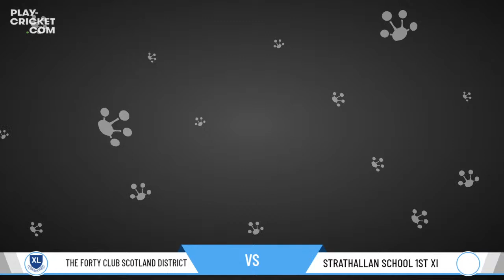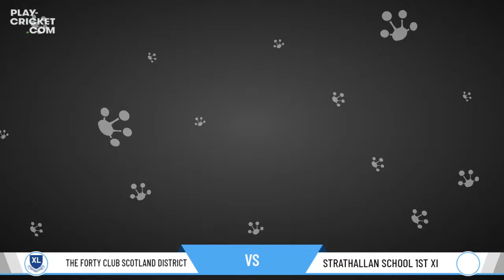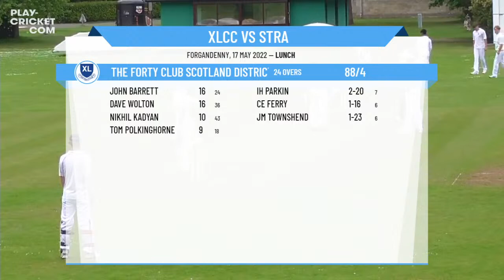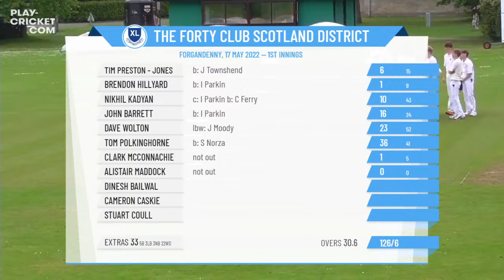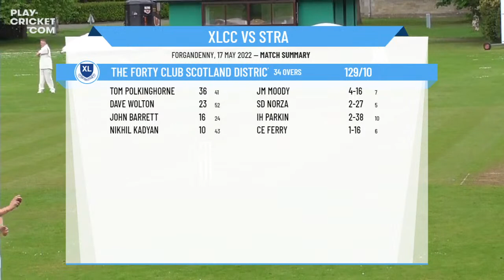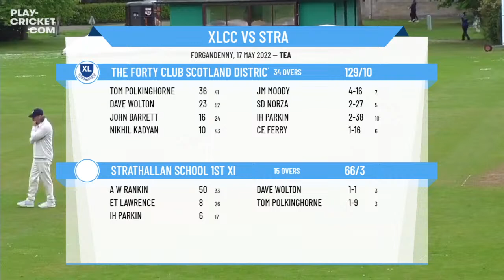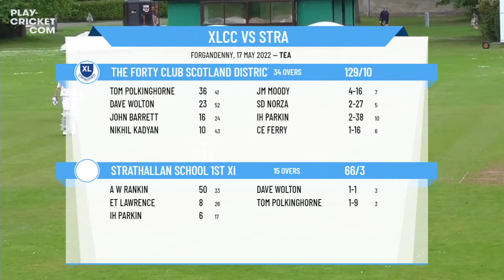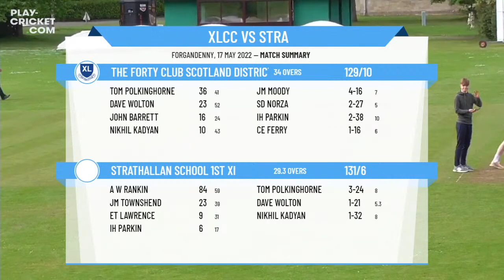ECB Friendly - The Forty Club - Scotland District v Strathallan School 1st XI